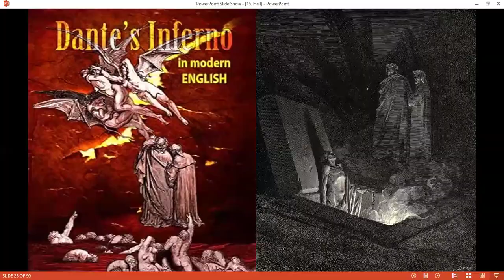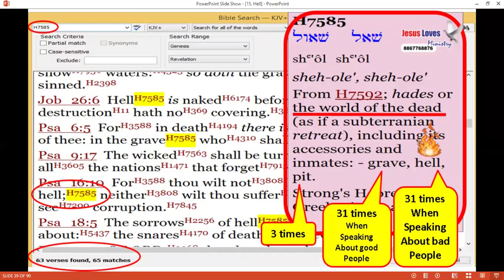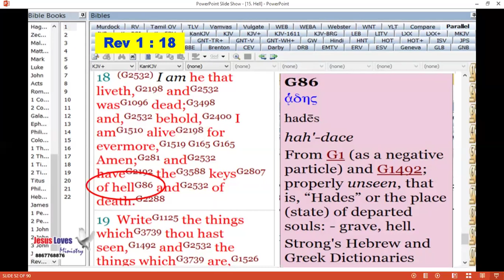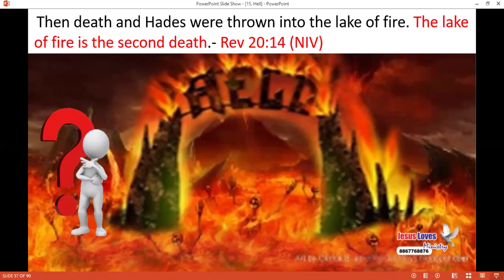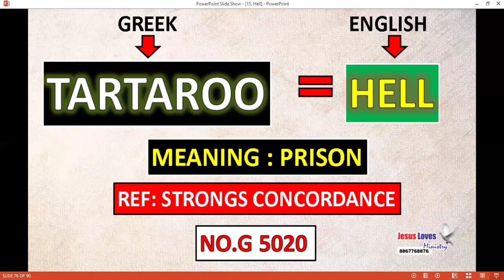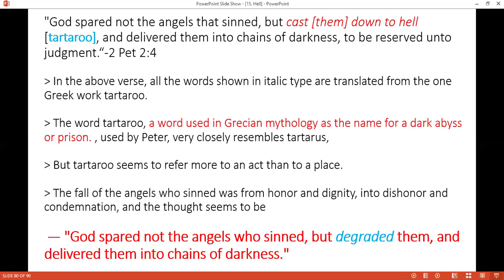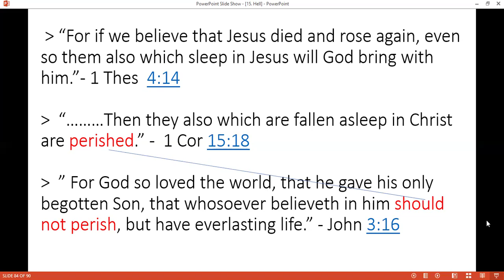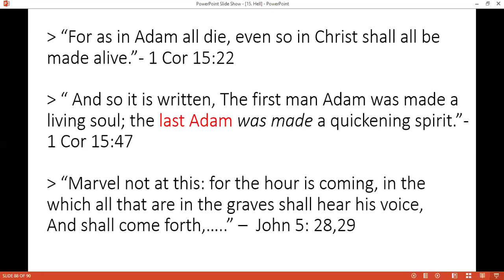Hell- Free Nepali Bible Study - Br Raju - 8867768876- Jesus Loves Ministry-3/8/24